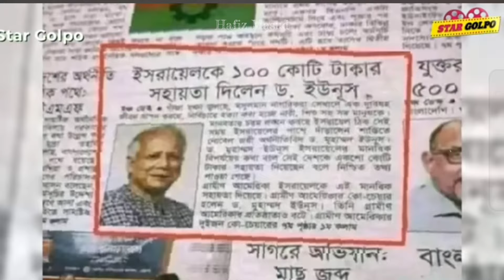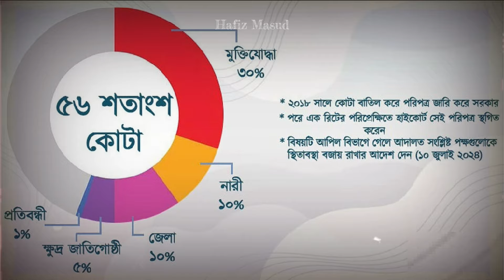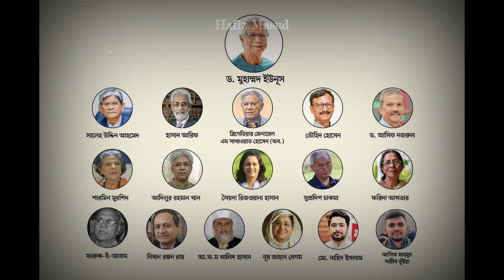দেশের দায়িত্ব ভুল মানুষের হাতে - জনগণ সাবধান! The government of Bangladesh is Yunus or Alem?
Video Subject- দেশের দায়িত্ব ভুল মানুষের হাতে - জনগণ সাবধান! The government of Bangladesh is Yunus or Alem?